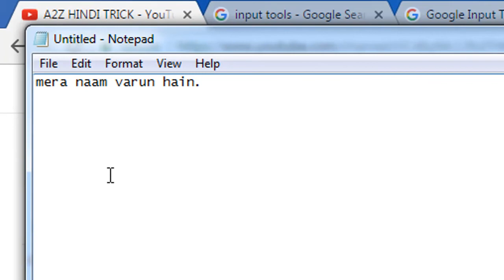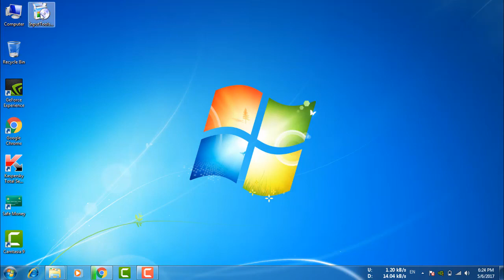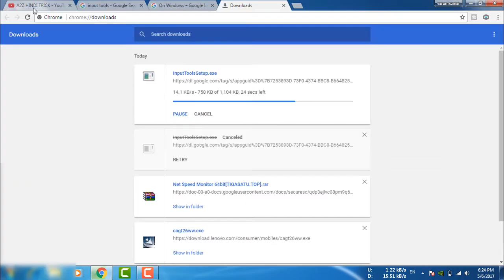How to type hindi on pc with Google input tools offline software? हिंदी में कैसे लिखे ?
Google input tools ke help se aap aapne computer me niche diye language me likh sakte hai. aap bina typing sikhe hi type kar payenge . Google input tools bilkul free aur offline hai.

List of language of supported google input tools-

5 tips for check fake or real account on facebook in hindi